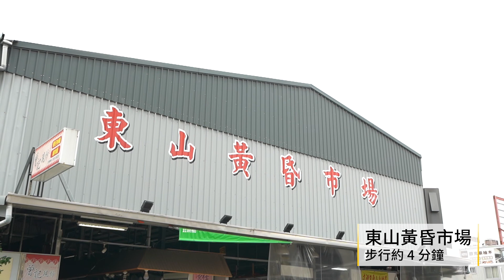【591影音賞屋】台中市-庭林群青-綜合篇